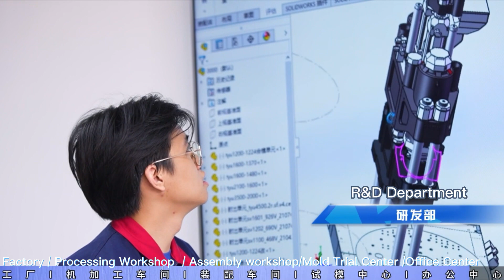TAYU Machinery factory video China top vertical injection molding machine manufacturer introduction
tayu factory covers an area of more than 33,700 square meters
It has three core manufacturing bases: Hangzhou Tayu Machinery, Dongguan Tayu Machinery, and Zhejiang Tayu Intelligent Technology.
Powerful independent processing center enables timely delivery of orders and ensures high-quality parts.
Tayu processing workshop achieves independent R&D and production of 80% of parts.
Keep necessary commonly used parts in stock to ensure quick delivery
The largest "factory-level" vertical injection molding machine trial center in China
German technology Japanese management
Click the video below to learn more about our factory.